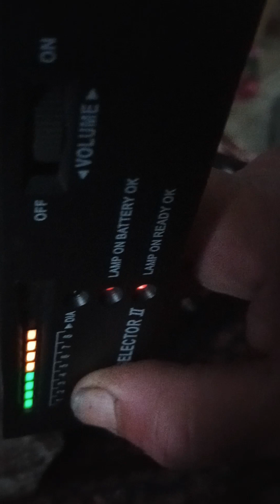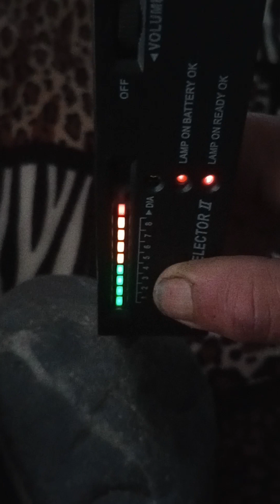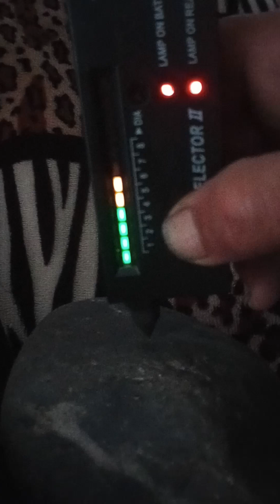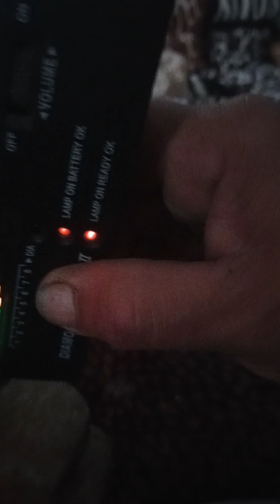i would like to sell at reasonable price emergency